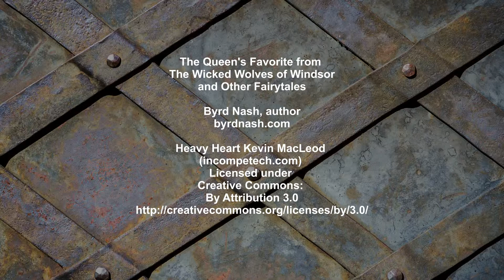The Queen's Favorite, a medieval fairytale fantasy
𝐐𝐮𝐞𝐞𝐧 𝐄𝐥𝐚𝐢𝐧𝐞 𝐦𝐮𝐬𝐭 𝐫𝐞𝐚𝐥𝐢𝐳𝐞 𝐡𝐞𝐫 𝐨𝐰𝐧 𝐩𝐨𝐰𝐞𝐫 𝐨𝐟 𝐭𝐫𝐮𝐭𝐡 𝐭𝐨 𝐯𝐚𝐧𝐪𝐮𝐢𝐬𝐡 𝐚 𝐦𝐨𝐧𝐬𝐭𝐞𝐫. This MEDIEVAL FANTASY FAIRYTALE while traditional in tone deals with the more modern theme of female empowerment.

𝑭𝒆𝒆𝒍𝒊𝒏𝒈 𝒕𝒉𝒆 𝒓𝒐𝒖𝒈𝒉 𝒔𝒄𝒂𝒍𝒊𝒏𝒆𝒔𝒔 𝒐𝒇 𝒉𝒊𝒔 𝒉𝒂𝒏𝒅, 𝒕𝒉𝒆 𝒒𝒖𝒆𝒆𝒏 𝒄𝒐𝒖𝒍𝒅 𝒐𝒏𝒍𝒚 𝒘𝒉𝒊𝒔𝒑𝒆𝒓, “𝑻𝒉𝒆 𝒘𝒊𝒕𝒄𝒉 𝒍𝒊𝒆𝒔, 𝒔𝒊𝒓𝒆. 𝑾𝒉𝒐 𝒌𝒏𝒐𝒘𝒔 𝒘𝒉𝒂𝒕 𝒎𝒊𝒔𝒄𝒉𝒊𝒆𝒇 𝒔𝒉𝒆 𝒘𝒂𝒏𝒕𝒆𝒅 𝒕𝒐 𝒄𝒂𝒖𝒔𝒆 𝒃𝒆𝒕𝒘𝒆𝒆𝒏 𝒖𝒔?”

Queen Elaine and her talking horse must speak the truth to free themselves from a monster. An empowering tale of surviving domestic violence set in a medieval landscape.

🌙 "𝐀 𝐃𝐚𝐬𝐡 𝐨𝐟 𝐌𝐚𝐠𝐢𝐜, 𝐚𝐧𝐝 𝐚 𝐇𝐢𝐧𝐭 𝐨𝐟 𝐖𝐢𝐜𝐤𝐞𝐝."

Meet a horse that tells only lies, wolves who speak of curses, and a magical raven who utters riddles. From the landscapes of medieval castles, modern skyscrapers, and Regency ballrooms, this short story collection features strong female leads and women saving themselves. A powerful debut book by Byrd Nash.

"𝑨 𝒍𝒊𝒕𝒆𝒓𝒂𝒓𝒚 𝒈𝒍𝒂𝒔𝒔 𝒐𝒇 𝒃𝒐𝒖𝒓𝒃𝒐𝒏 𝒂𝒇𝒕𝒆𝒓 𝒂 𝒍𝒐𝒏𝒈 𝒅𝒂𝒚."

𝐓𝐡𝐞 𝐖𝐢𝐜𝐤𝐞𝐝 𝐖𝐨𝐥𝐯𝐞𝐬 𝐨𝐟 𝐖𝐢𝐧𝐝𝐬𝐨𝐫 𝐚𝐧𝐝 𝐨𝐭𝐡𝐞𝐫 𝐟𝐚𝐢𝐫𝐲𝐭𝐚𝐥𝐞𝐬 is available in ebook, print, and as an audio book!